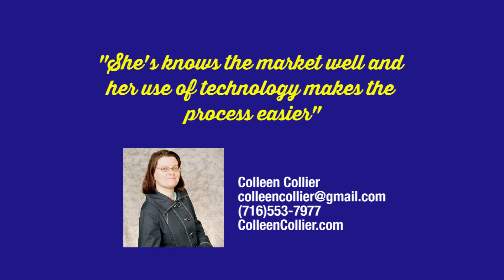Premium Mortgage Super Star Realtor - Colleen Collier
Premium Mortgage and WGR550AM have teamed up to name a Super Star Real Estate Agent for every Buffalo hockey game this season. Today we congratulate Colleen Collier!